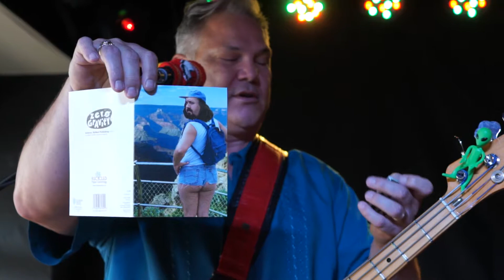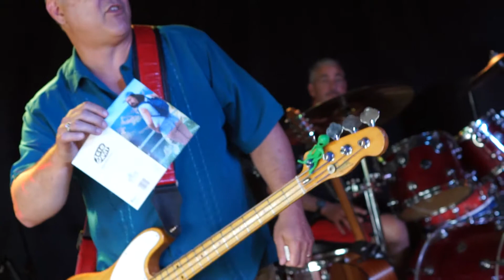Rhythm Section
Runaway Train